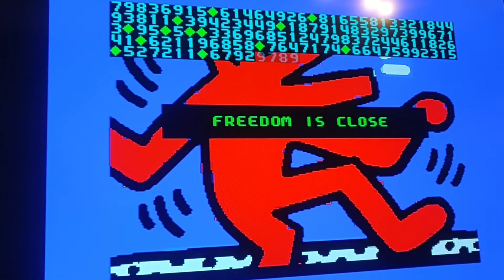Kardinal kid, development wip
this is a little game I'm working on for the zx spectrum